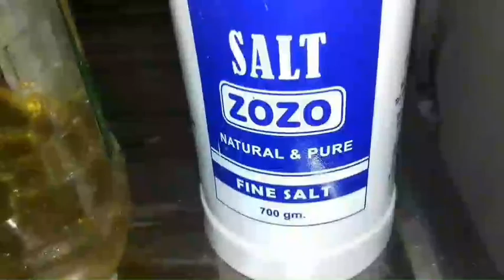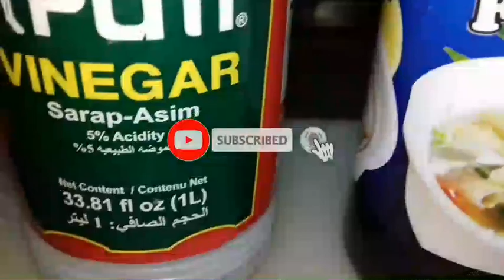How to cook Beef Adobo with Broccoli/ JUNS TV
Sana my na tutunan kayo sa recipe ko na ito salamat sa panonood

Ingredients:
1.beef
2.broccoli
3.fish suace
4.vinegar
5.suysuace
6.onion
7.garlic
8.genger
9.bey leaves
10.chilli
11.sugar
12.salt
13.block paper powder